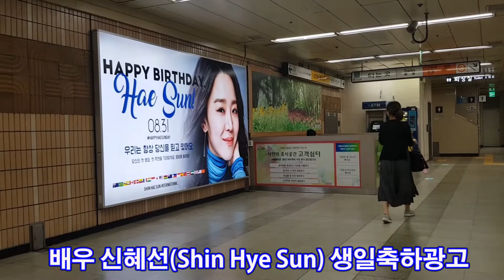배우 신혜선(Shin Hye Sun) 생일축하 지하철 약수역 와이드칼라광고:애드포스타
배우 신혜선(Shin Hye Sun) 생일축하 지하철 약수역 와이드칼라광고: 신혜선 ShinHyeSun 애드포스타 ad4star